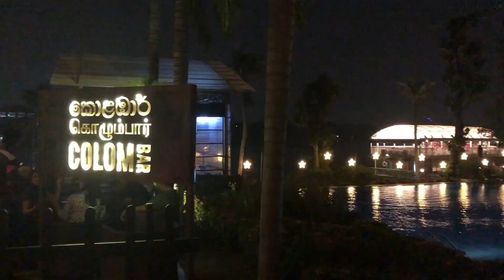Our 1st Wedding Anniversary Dinner | Dinner Night | Cinnamon Lakeside Colombo 🇱🇰 | Hubbsy Bubbsy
𝒀𝒐𝒖 𝒂𝒓𝒆 𝒂𝒏𝒅 𝒘𝒊𝒍𝒍 𝒂𝒍𝒘𝒂𝒚𝒔 𝒃𝒆 𝒎𝒚 𝒉𝒂𝒑𝒑𝒚 𝒑𝒍𝒂𝒄𝒆❤️

Our 1st Wedding Anniversary with a magical Dinner Night at the prestigious Cinnamon Lakeside Colombo in Sri Lanka. This iconic venue, nestled along the town of Colombo, provides the perfect backdrop for an evening of romance and reflection.

As you step into the elegant ambiance of Cinnamon Lakeside Colombo, you'll be immersed in an atmosphere of sophistication and luxury. The air will be filled with the aroma of culinary delights, specially curated to make your anniversary celebration truly memorable.

From the exquisite dining experience to the enchanting views, every element is designed to elevate our celebration. This collection will be the best choice for you to celebrate your anniversary.